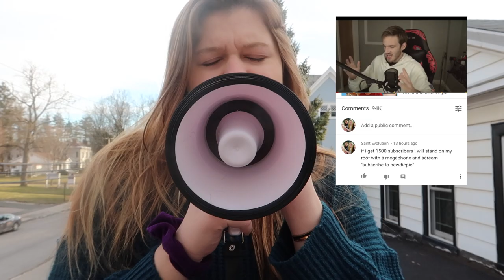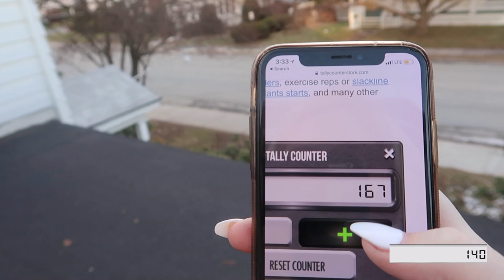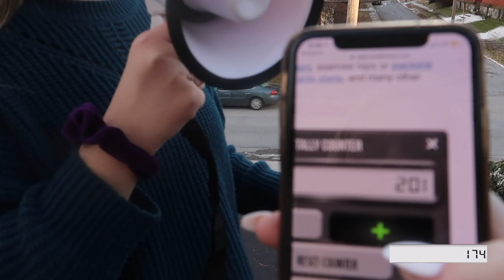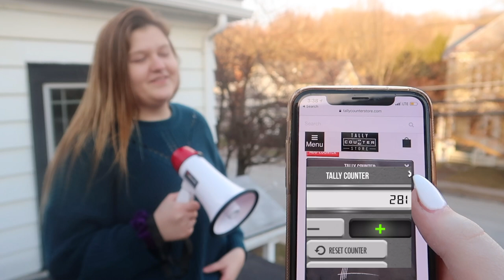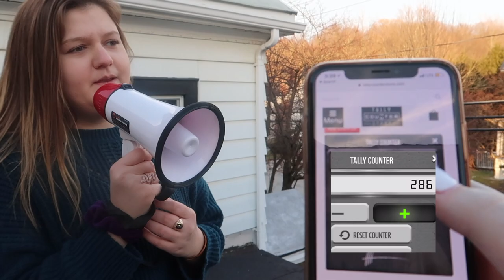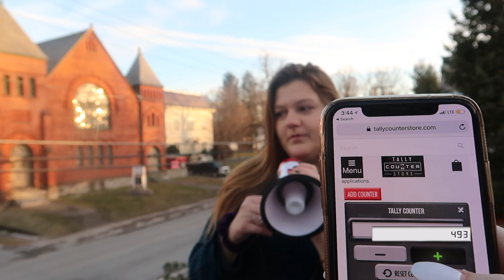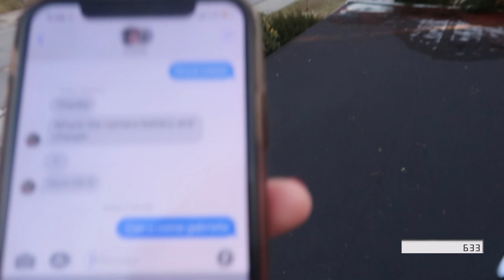Yelling "SUBSCRIBE TO PEWDIEPIE" from My Roof 1500 Times for 1500 Subscribers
thank you guys for subbing!     :')

MUSIC //

SaintEvolution
bitch lasagna